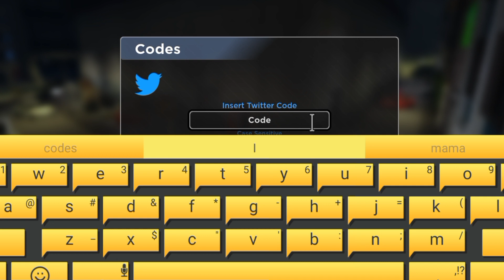⚡NEW WORKING CODES⚡FOR EVADE CODES 2024 - EVADE CODES 2024 ROBLOX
⚡NEW WORKING CODES⚡FOR EVADE CODES 2024 - EVADE CODES 2024 ROBLOX⚡NEW WORKING CODES⚡FOR EVADE CODES 2024 - EVADE CODES 2024 ROBLOX

Cover Topics :-)

🚨 evade codes
🚨 evade roblox Codes
🚨 all working evade codes 2024
🚨 evade codes rell coins
🚨 evade vip server codes
🚨 evade spins code
🚨 roblox evade codes
🚨 evade new codes